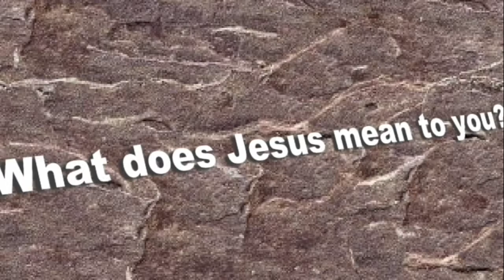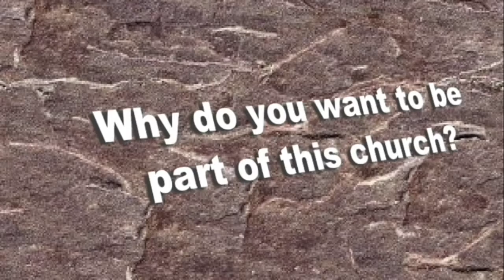Confirmation Video '18